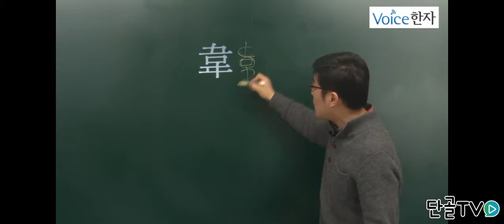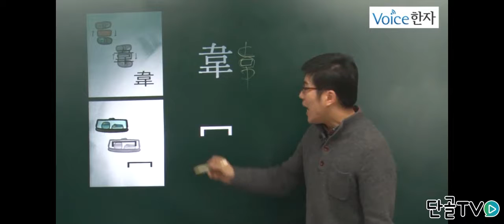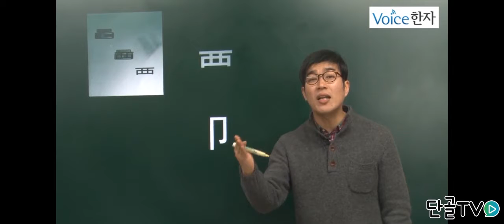[보이스한자] 가죽'위' 한자를 알아보자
가죽'위', 둘레'위' 한자를
기억하기 쉽게 배워보자.

한자,한자인강,한자공부,한자배우기,한자시험,한자강의,한문,보이스한자,단골티비,단골tv